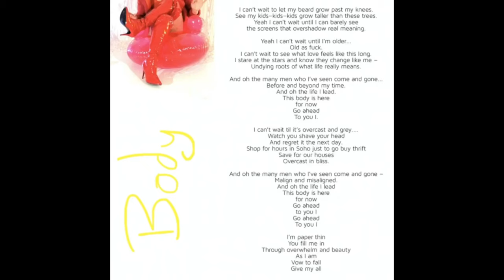LQQK - José Rivera Jr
LQQK honors the femme, the masc, and the in-between of being nonbinary.  This full length world premiere features six different original songs each with their own performance for camera.

by José Rivera Jr

ft. Mar Galeano, Ashton Muniz, and Jose Rivera Jr.

Cesar Gonzalez, Alexander Ronneburg, Karl Ronneburg, and Jose Rivera Jr.

Filmed by Proteo Media

Gratitude to Alchemical Studios, Triskelion Arts, and the 100+ Kickstarter backers and immaculate Kickstarter staff and residency time

​Recording and performing artist José Rivera Jr. debuts the world premiere of LQQK - A Visual EP in Six Parts in it's full 18 minute glory. The project features six tracks that explore the concept of gender, toxic masculinity, and transformation.

​“Each track has its own music video where I progress from James Dean into a non-binary Mondrian,” says José. The LQQK EP takes a deep dive into society’s ideas about masculinity, turning the concept on its head.

​“I've always loved pop music. For a long time, I was scared to admit what I liked about female-driven pop and why. And then I finally asked myself: why can't I be a pop princess? Who made the rules for how someone has to write? Think? Act? Why can't I wear heels with my f***ing Carhart jacket while I lay a pipe? If Joan Jett could subvert and thus empower femmes and feminity, then I sure as hell can claim my sexuality and power by embracing the fullness of my non-binary identity.”

Tonight's videos are a split bill, please join us for
9pm EST - Hannah Kallenbach’s Purell Piece

The Exponential Festival
~ A pleasure, a mess, a thrill, and a dream. ~​
Exponential is the only month-long January festival dedicated to New York City-based emerging artists working in experimental performance. The participants in this multi-artist, multi-venue festival are committed to ecstatic creativity in the face of commercialism. Exponential is driven by inclusiveness and a diversity of artists, forms, and ideas coupled with utopian resource-sharing, mentoring and the championing of risky, rigorous work in eclectic fields to keep theatre kicking.